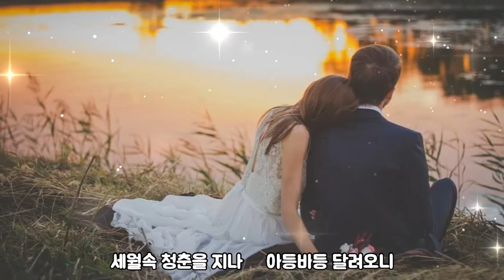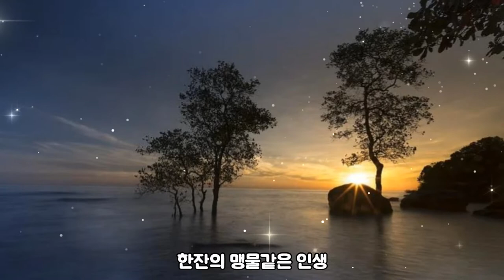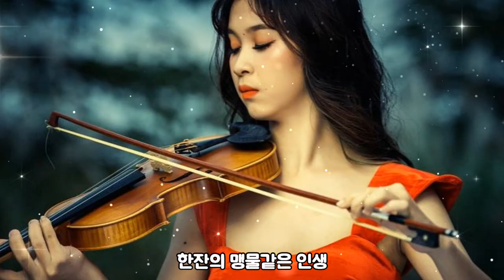이경-한잔의 인생[가사자막]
가사
한세상 치고받고 살다가 보면
그냥저냥 살고픈 날들 있지만
세월속 청춘을 지나
아등바등 달려오니
술한잔이 간절하구나
당신도 마셔 본적 있는가
한잔의 맹물같은 인생
인생아 눈물을 마셔라
꿈 찾아 헤매던 그 열정 삼키네
인생아 사랑을 마셔라
님찾아 헤매던 그순정 삼키네
빈술잔에 채워나 보자
한잔의 눈물같은 인생